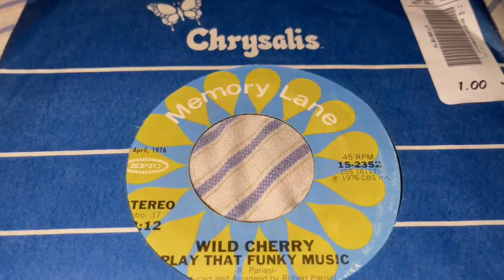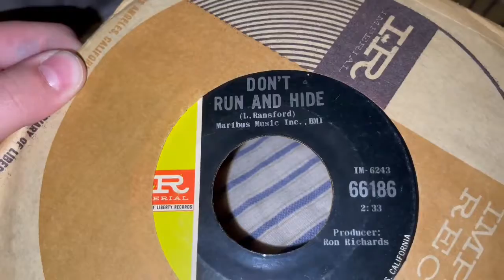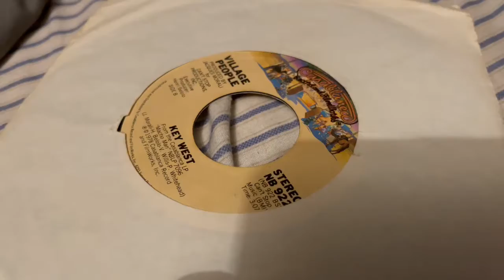Vinyl Collection Part 2; The 45’s